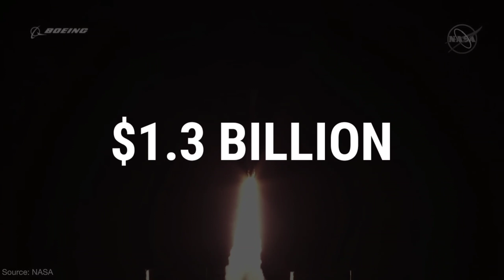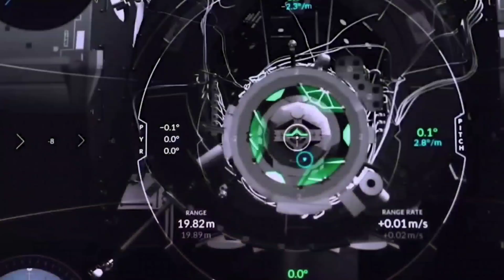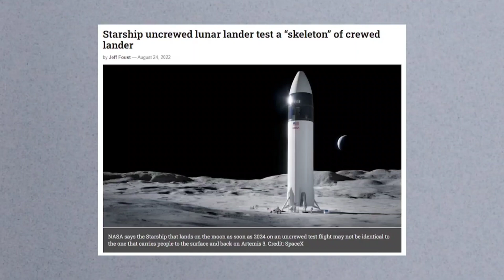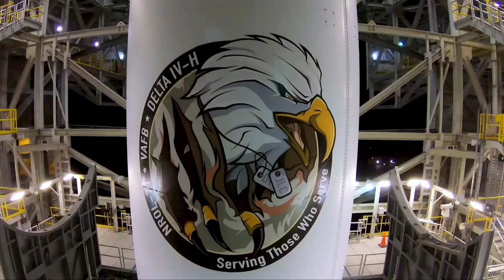After Bunch Of Failure, Nasa Cancelled Boeing Starliner to go With SpaceX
Fourteen years after winning its first major NASA contract, data shared by Aviation Week reporter Irene Klotz shows that SpaceX has usurped every other major aerospace company in the US to become the space agency’s largest for-profit vendor.

SpaceX’s ascension up those ranks has been arduous and far from guaranteed, but the company now provides NASA with a wide range of relatively affordable spaceflight services. SpaceX was paid a record $2.04 billion for those services in the 2022 fiscal year. Only the California Institute of Technology (Caltech), a nonprofit that includes the entirety of the Jet Propulsion Laboratory (JPL) and received $2.68 billion in the same period, ranks higher on NASA’s list of FY2022 vendors. Boeing came in third with $1.72 billion, followed by Lockheed Martin with $1.34 billion.

Cargo
NASA kickstarted its relationship with SpaceX in December 2008 when it awarded the company a $1.5 billion contract to develop the first versions of the Cargo Dragon spacecraft and Falcon 9 rocket and deliver cargo to the International Space Station (ISS). Famously, founder and CEO Elon Musk once told 60 Minutes that, to a degree, NASA’s contract saved SpaceX from imminent bankruptcy and possible dissolution.